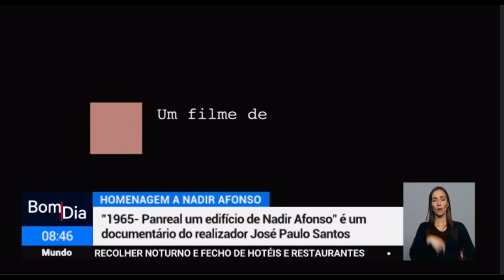Realizador do filme "1965 | Panreal, um edifício de Nadir Afonso" em entrevista à RTP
Entrevista ao cineasta José Paulo Santos | Bom dia Portugal RTP | nov 2020
177 Festivais Internacionais de Cinema | 199 Prémios

1 BEST DOC PRÉMIO AUGUSTA | 19º Festival Internacional de Cinema Independente de Braga | BragaCine 2021
2022
2 Cinalfama Lisbon International Film Festival | Portugal | Lisboa
3 BEST DOC Athvikvaruni International Film Festival | Chennai | Índia
4 BEST DOC | BEST POSTER Nitiin International Flim Festival | Malásia
5 MENÇÃO HONROSA Reale Film Festival | Itália | Milão
6 BEST DOC Rohip International Film Festival | Índia
7 BEST DOC VSP International Film Festival | Índia | Chokkanathapuram
8 BEST DOC Golden Eagle Indie Film Festival Índia | Erukkur
9 BEST DOC Pink Moon International Film Festival | Índia | Muthampatti
10 BEST DOC Makizhmithran International Film Festival | Índia | Alampattu
11 BEST DOC Tamilnadu International Film Festival | Índia | Tamil Nadu
12 BEST DOC Subathra International Film Festival | Índia | Tirupattur
13 BEST DOC Sweet Democracy Film Awards | França | Cannes
14 BEST DOC Kathakali International Film Festival | Índia | Mayiladuthurai
15 BEST DOC Sittannavasal International Film Festival | Índia | Karaiyur
16 BEST DOC | BEST POSTER Buddha International Film Festival | Índia | Mayiladuthurai
17 BEST DOC Blue Moon International Film Festival | Índia | Tamil Nadu
18 BEST DOC Golden Sparrow International Film Festival | Índia | Thirumullaivasalm
19 BEST DOC Lights Camera Action Film Festival | Índia | Chennai
20 Paradise Film Festival | Hungria | Budapeste
21 8 & Halfilm Awards | Itália | Roma
22 Stanley Film Awards | Inglaterra | Londres
23 Greece Film Festival Awards | Grécia
24 Havelock International Film Festival | Índia | Ilha de Port Blair
25 Reels International Film Festival | Índia | Aurangabad
26 Victory Indie Film Festival | Índia | Tiruchirappalli
27 Istanbul International Architecture and Urban Films Festival Turquia | Istanbul
28 Hollywood Gold Awards | EUA | Los Angeles
29 BEST DOC |  Whity International Film Festival | Índia | Puducotai
30 BEST DOC Peoples International Film Festival | Malásia | Iskandar Puteri
31 BEST DOC Vidvin International Film Festival | Índia
32 BEST DOC New York Neorealism Film Awards | Itália | Roma
33 BEST DOC Tekka International Film Festival | Índia
34 BEST DOC Identity Film Awards | Índia | Madurai
35 BEST DOC Victory Indie Film Festival | Índia | Tiruchirappalli
36 BEST DOC Oman Independent Film Festival | Omã
37 BEST DOC Pompuhar Independent Film Festival | Índia | Mayiladuthurai
38 BEST DOC Little Buddha Indie Film Festival | Nepal | Katmandu
39 BEST DOC Golden Lake Independent Film Festival | Camboja | Phnom Penh
40 BEST DOC Indo Thai Film Festival | Tailândia | Phuket
41 BEST DOC  Indo Malay Film Festival | Malásia | Kuala Lumpur
42 BEST DOC White Pearl International Film Festival | Índia | Chennai
43 BEST DOC Edison International Film Festival | Índia | Chennai
44 BEST DOC Thilsri International Film Festival | Índia | Karaikudi
45 BEST DOC Silver Screen Film Awards | Sri Lanka
46 BEST DOC Indo Bangkok International Film Festival | Tailândia
47 BEST DOC | BEST DIRECTOR Blue Diamond Film Festival | Nepal
48 BEST DOC RGB Film Awards | Indonésia
49 BEST DOC Harappa International Film Festival | Índia
50 BEST DOC Theyradiyan International Film Festival | Índia
51 BEST DOC BEST DIRECTOR | Kuwait Indie Film Fest | Kuwait
52 BEST DOC Bahrain Indie International Film Festival | Barém
53 East Northeast International Film Festival | EUA | Newburgh
54 New York Movie Awards EUA | Nova York
55 IX Festival Internacional O Cubo de Cinema em Língua Portuguesa Brasil
56 Ocean Coast Film Festival  Portugal | Matosinhos
57 BEST DOC Camel International Film Festival | Omã
58 Kathmandu Independent Film Festival | Nepal
59 BEST DOC | BEST CINEMATOGRAFIA  Madharasi International Film Festival | Índia
60 BEST DOC  Colombo Independent Film Festival | Sri Lanka
61 BEST DOC  Ideal International Film Festival | Índia
62 BEST DOC  BEST DIRECTOR | Eden International Film Festival | Butão
63 BEST DOC | BEST SOUND DESIGN | Kolumban International Film Festival | Índia
64 BEST DOC  BEST DIRECTOR BEST SOUND DESIGN BEST POSTER| Vadugan Film Awards | Índia
65 BEST DOC International Film Festival of Jakarta
66 BEST DOC Black Wolf Int Fim Festival | Índia
67 BEST DOC Galaxy International Film Awards Nepal Kathmandu
68 BEST DOC BEST DIRECTOR BEST POSTER Yak International Film Festival Índia
69 Ajman International Film Festival Emirados Árabes Unidos
70 Little Star International Film Festival
71 Penang International Film Festival Malásia
72 BES DOC | BEST SOUND DESIGN Isakki International Film Festival Índia
73 Sirumalai International Film Festival | Índia
74 Riffa International Film Festival Barém
75 BEST DOC BEST DIRECTOR BEST SOUND DESIGN BEST CINEMATOGRAPHY BEST CONCEPT  BEST ORIGINAL SCORE Nizwa International Film Festival Omã
76 Kuala Lumpur Indie Film Festival Malásia
77 Golden Arrow International Film Festival Índia